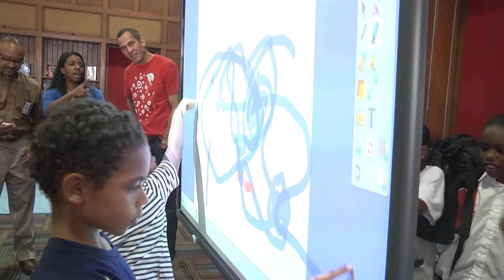DPS Student Montage